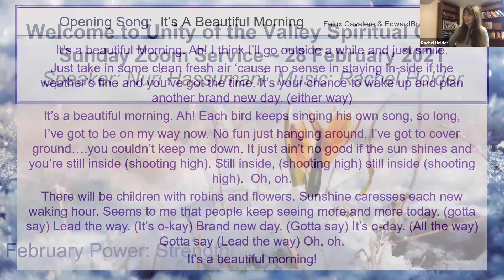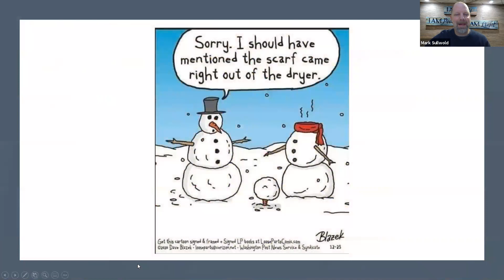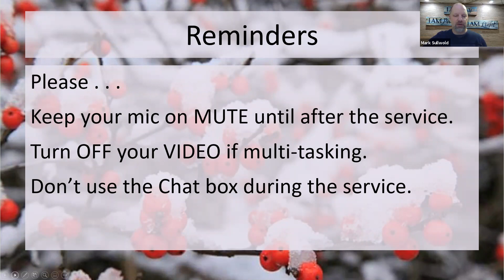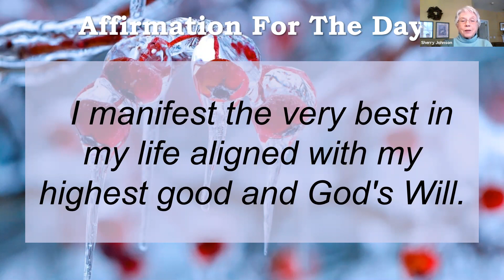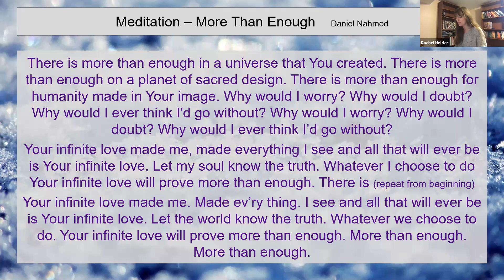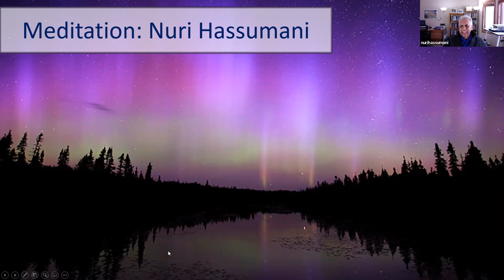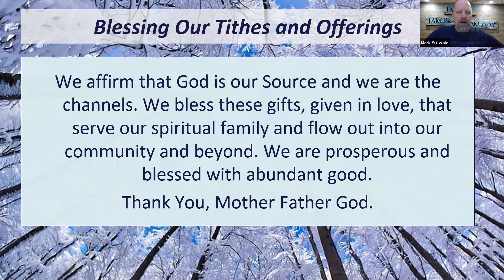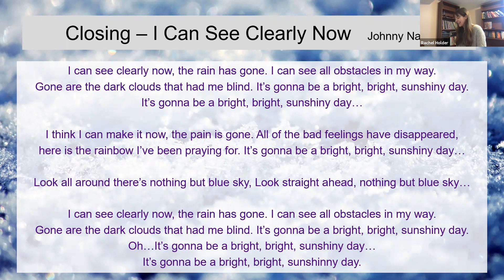2-28-2021, Nuri Hassumani, “The Mystery of Manifesting”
Have you ever wondered how to most effectively manifest what you want in life while still "surrendering to God's Will"? What is your part in creating your life, and what is God's part--and are they different? What does ancient spiritual wisdom have to say about it, and how does quantum physics come into play? Prepare for answers this Sunday as Nuri provides explanations from his deep explorations into the world of Infinite Mind.